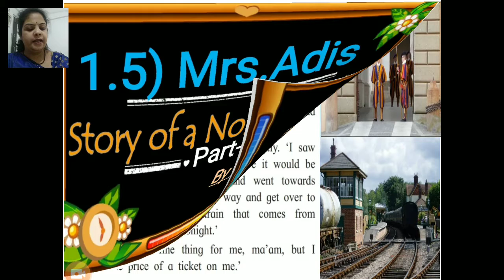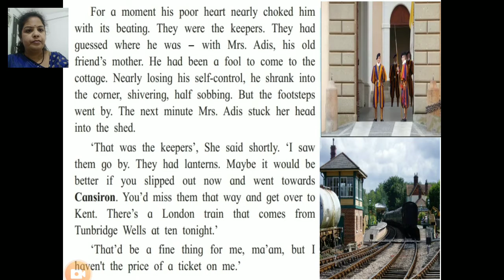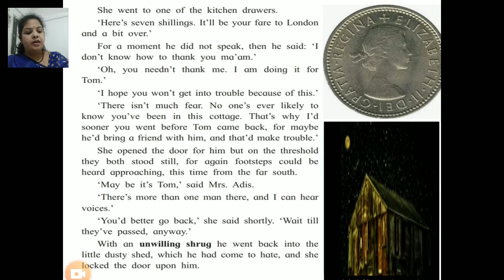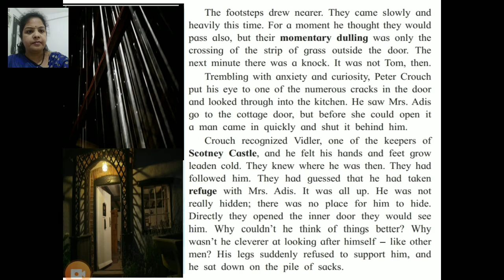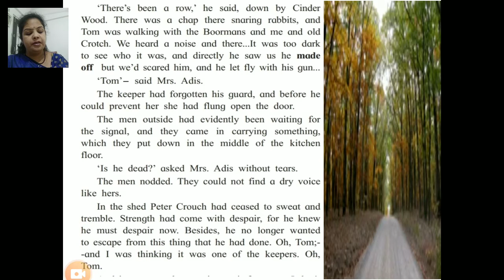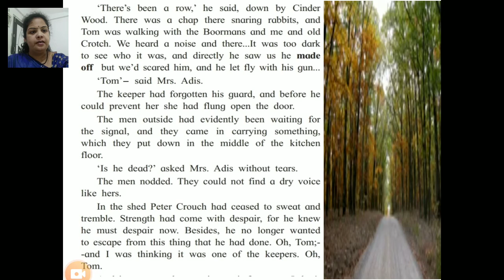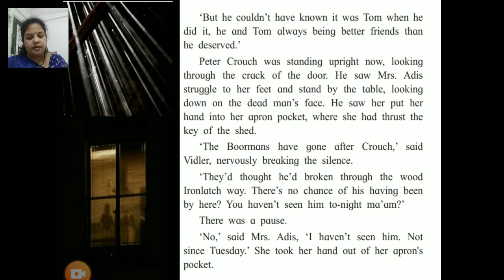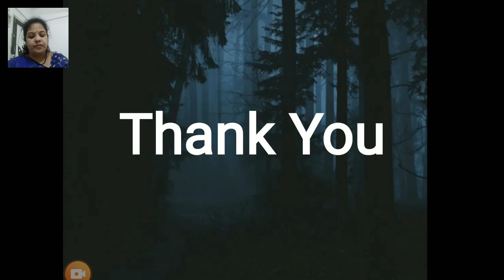(Std-XI)1.5) Mrs.Adis by Sheila k.Smith part II